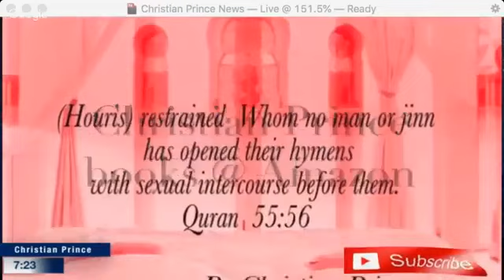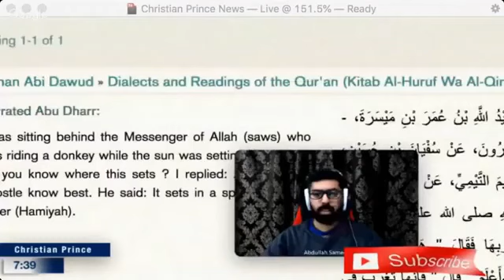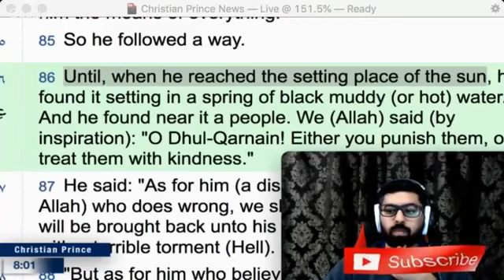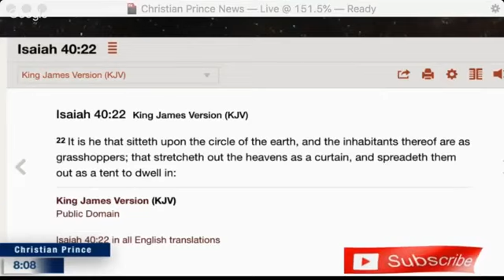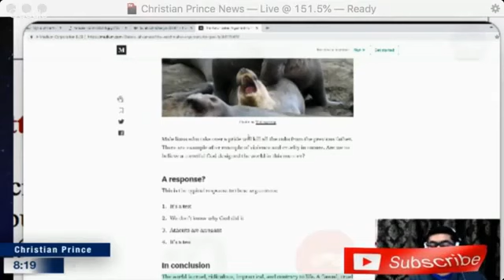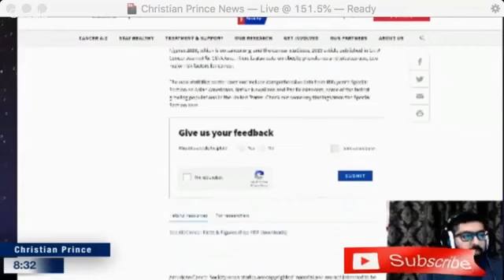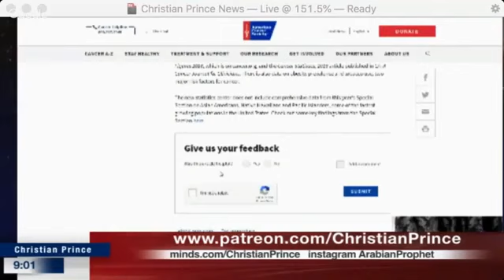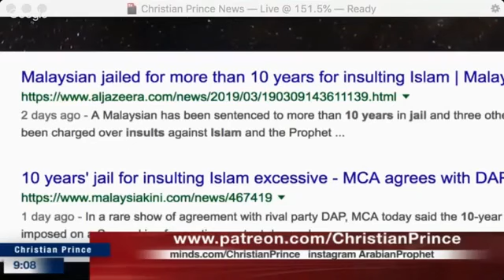Abdullah Sameer and The Arabian Prophet: A Good Conversation 12th March 2019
A really good debate between Atheist/ex-muslim Abdullah Sameer and Christian Prince aka The Arabian Prophet.

Some sermons of Paul washer you might be interested in, Just watch them:

Muslims can call Christian Prince aka The Arabian Prophet on Skype at DebateTV, Bring your best apologist, your Imam or the man of the house.

Please support and follow YouTube Channels like Christian Prince aka The Arabian Prophet, Acts17Apologetics, Islam Critiqued, The Apostate Prophet, Political Islam, soco films, PfanderFilms etc.